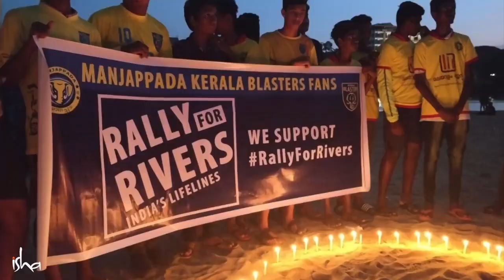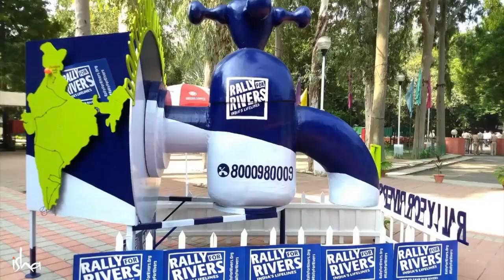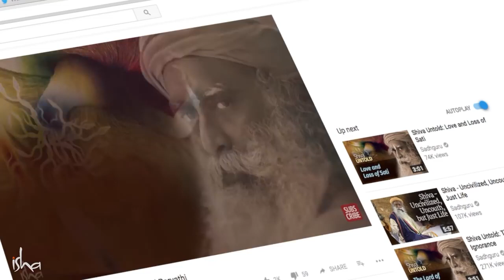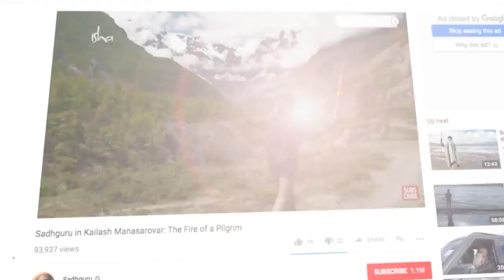Sadhguru Spot – 7 Mar 2018 – A Personal Update